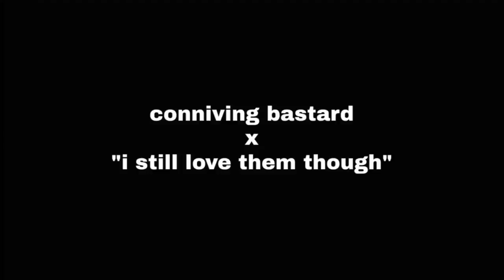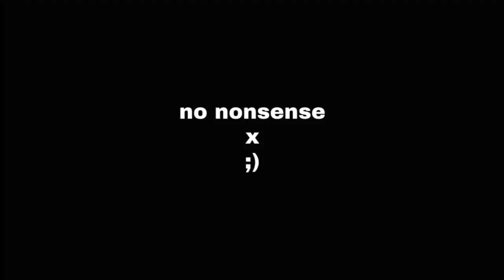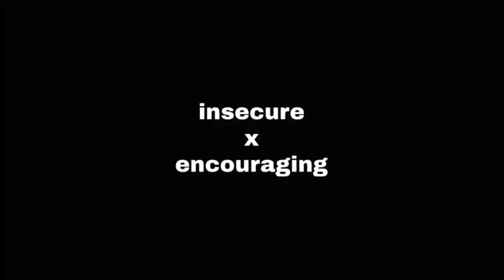popular ship dynamics (part 2)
slipping deeper down the iceberg.

art in title found on google images, done by: leecheedoodles, sangled, magnolia porter